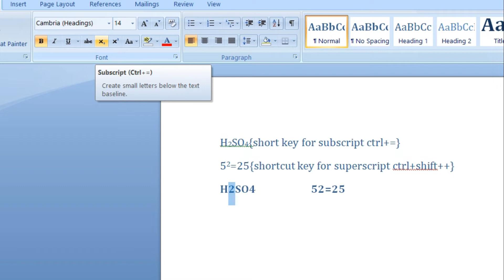how to give superscript and subscript in ms-word | write square of any digit | review with Bhaskar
many of beginners have problem to write subscript and superscript of any number or letter here we explain these problem and their solution.
After watching this full video you will be able to write any chemistry formula or you can do square  of any digit